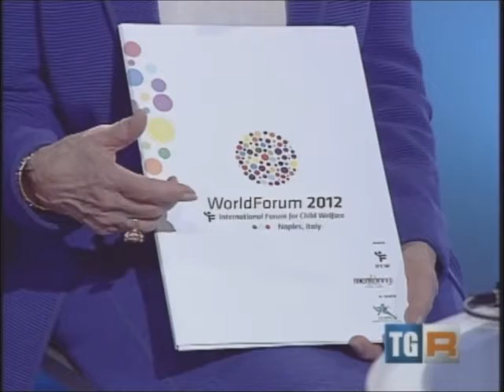World Forum - RAI 3 - TGR Campania - Matilda Cuomo apre il World Forum 2012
World Forum  - TGR Campania 26-11-12 h.14:00